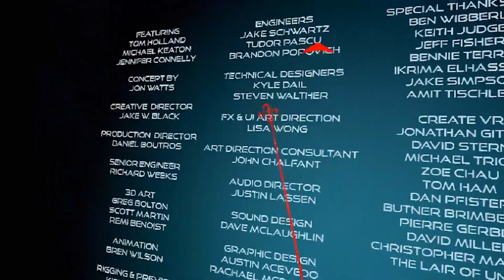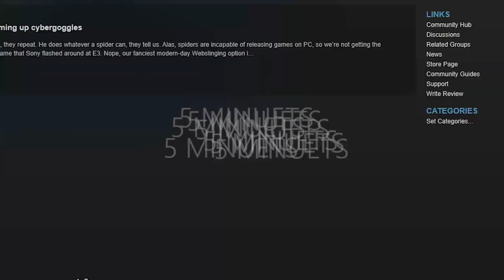Vive 16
Were back with the 16th episode of VIVE. today we jump back into HTC VIVE to play the new spider-man homecoming VR, the awful Zombie Riot VR and Giant Cop Justice above all VR.